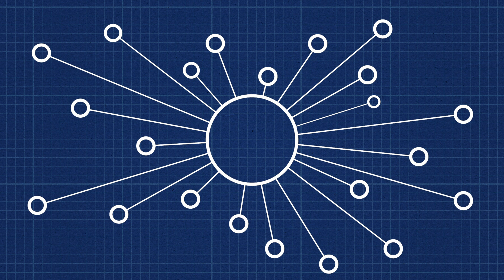AMD Career Engineered: Data Architecture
Senior Director of IT, Annie Fletcher, shares how her love for technology and solving problems led to a career creating data solutions for AMD.

Our employees are what make AMD special. We’re happy to showcase AMDer Annie Fletcher and learn what experiences have shaped her and how she brings her unique voice and perspective to work every day.